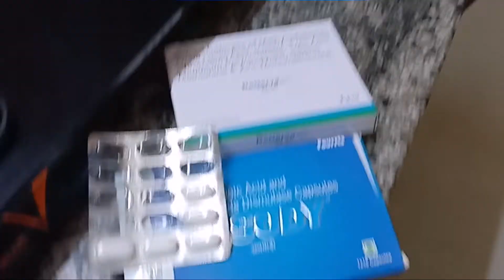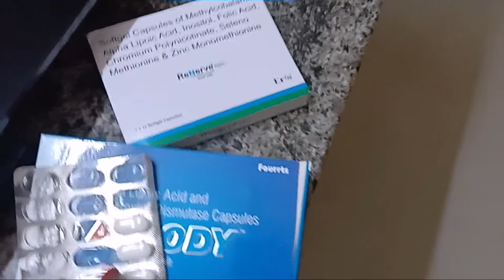Things to know to after Delivery / Delivery tips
Hi friends

Shared my tips after Normal Delivery especially dedicated to all pregnancy ladies